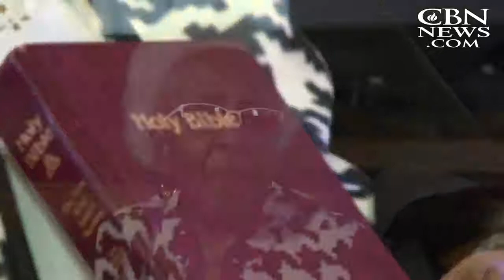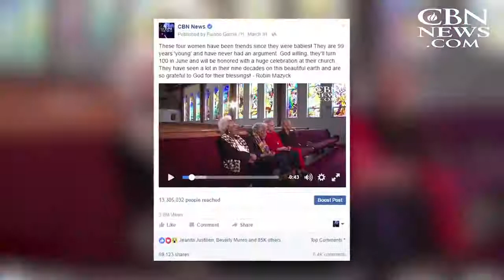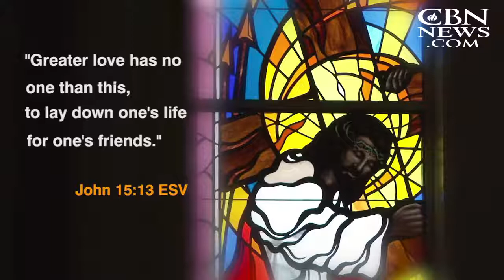Until God Calls Me Home: How These Lifelong Friends Made it to 100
Bernice Underwood is 99 years young, and she does the electric slide better than most people half her age. Her best friends – Gladys Butler and Ruth Hammett. They're already 100 and have been best friends for about 94 years.